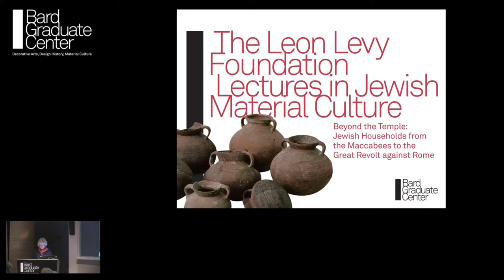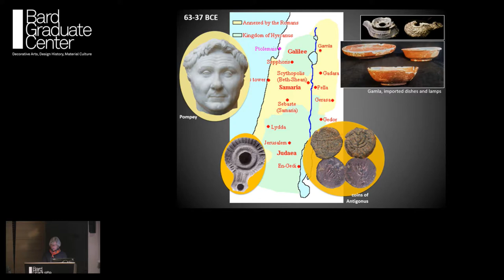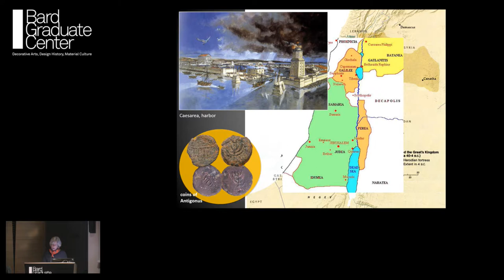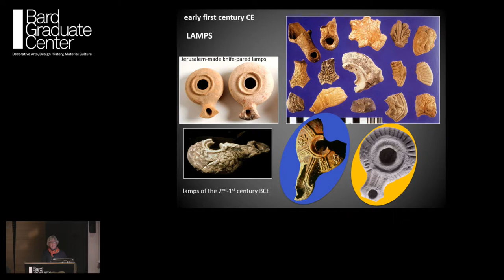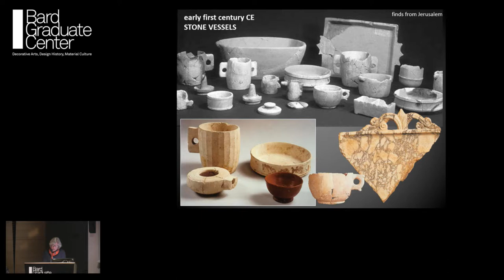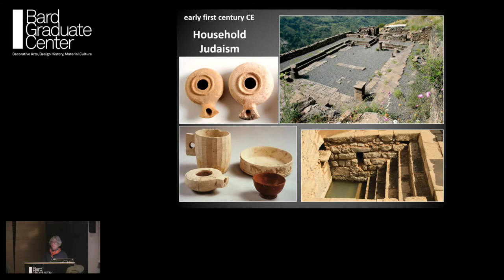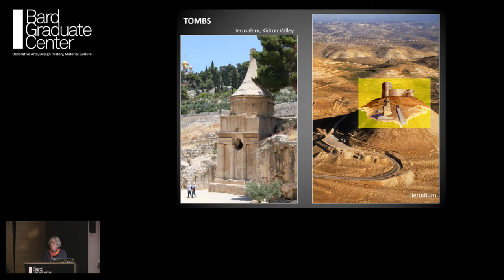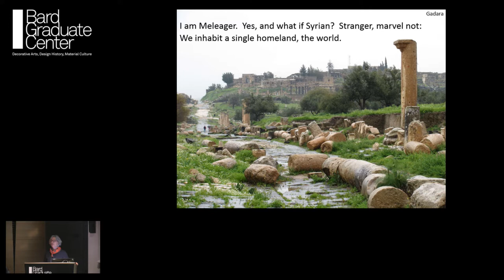Lecture — Beyond the Temple, Lecture 3 (Andrea M. Berlin)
October 24, 2017 | Andrea M. Berlin, Boston University | "Beyond the Temple: Jewish Households from the Maccabees to the Great Revolt against Rome" - Lecture 3: "The Great Revolt, and its Jewish Afterlife" | Response: Azzan Yadin-Israel, Rutgers University | The Leon Levy Foundation Lectures in Jewish Material Culture | Additional support provided by The David Berg Foundation